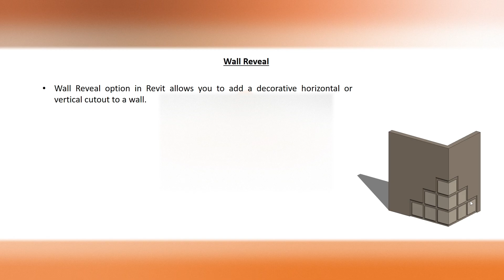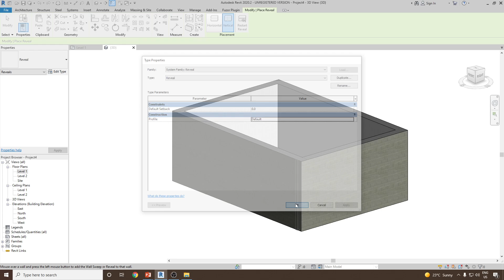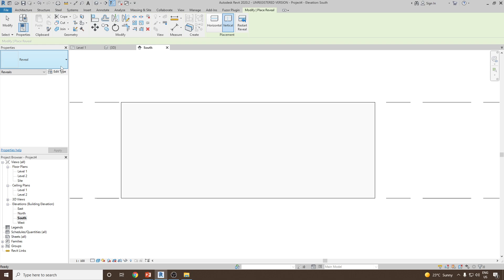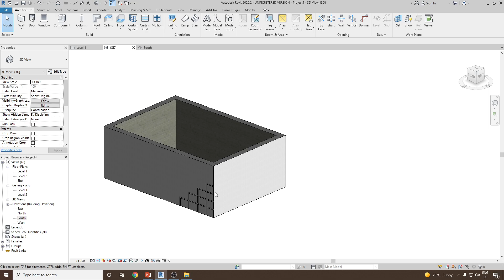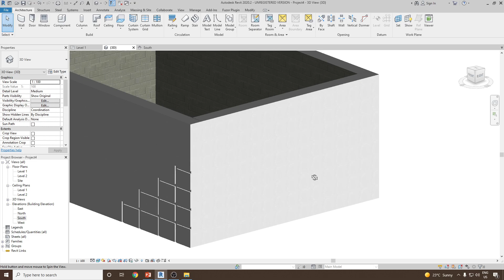How to Create Wall Reveals in Revit | Step-by-Step Tutorial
Welcome to BIM Parametrics!
In this tutorial, you’ll learn how to create wall reveals in Revit using a clean, step-by-step method. Wall reveals are essential for adding architectural depth and detailing to façades—and this guide will walk you through the complete process using Revit's built-in Reveal Tool.

Whether you're just starting with Revit or want to refine your detailing skills, this tutorial is designed to help you work smarter and model more efficiently.
Author: Mohammed Shahrukh Khan